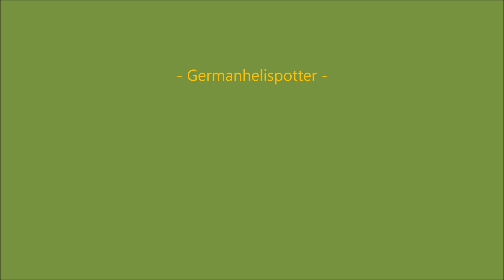[SELTEN] SAR 41 - Start am Flughafen Paderborn (08.09.2020)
Am 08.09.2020 startete der SAR 41 nach einer Mission gegen 11:05 Uhr am Flughafen Paderborn zurück zu seiner Basis nach Nörvenich.

04:14  - Startup